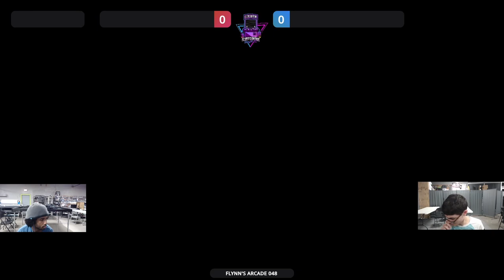Flynn's Arcade 048 Grand Finals - Wormynugget (Sonic, Joker) Vs FG | Dominator (Mario) SSBU ULTIMATE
Flynn's Arcade & More
5869 Margate Blvd, Margate, FL
33063, United States

Full list of tournaments available at Flynn's Arcade & More!:

Weeklies
Super Smash Bros. Melee
DNF Duel Tuesdays
Super Smash Bros. Ultimate Saturdays
Guilty Gear Strive Sundays

Monthlies
King of Fighters XV Last Friday of the Month
Melty Blood